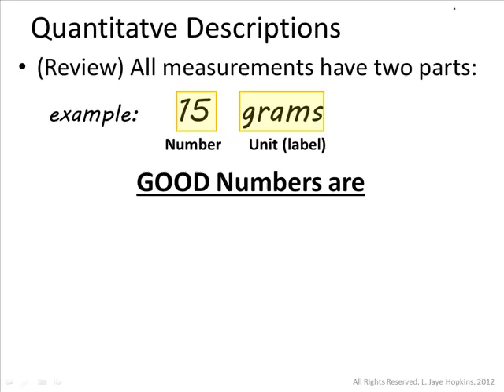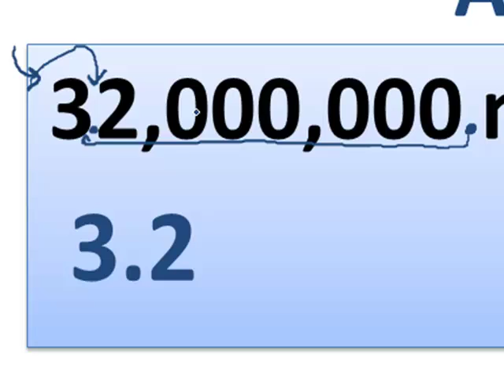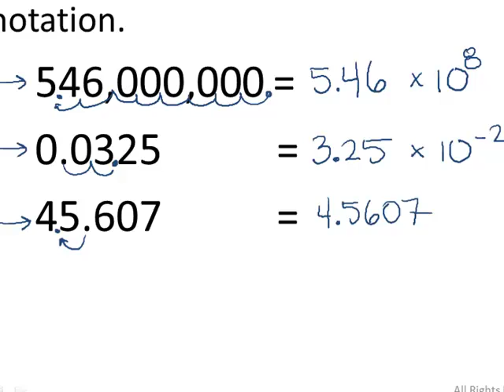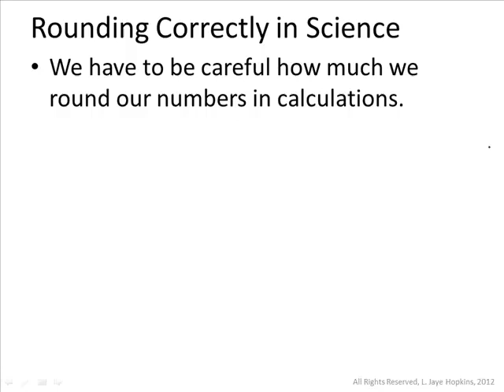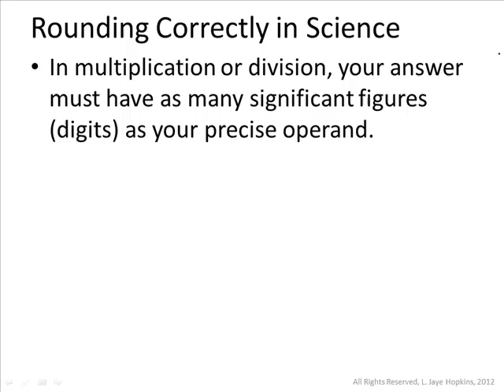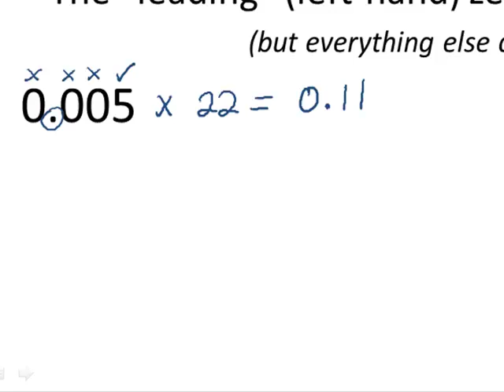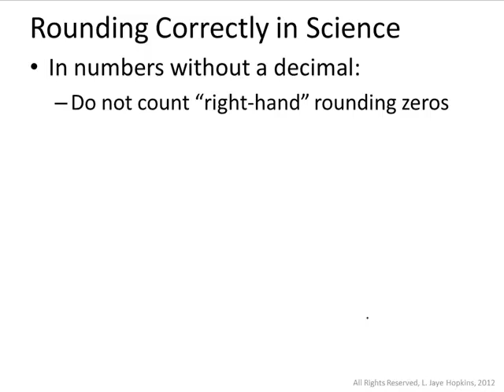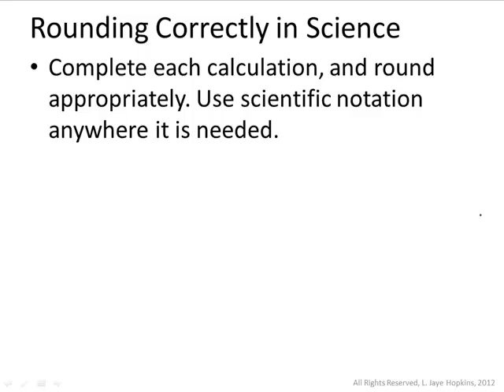Chem 121 Lecture 3B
Please see our course objectives for more information.

This video is part of Chem 121: Introduction to Chemistry for Health Science Students.